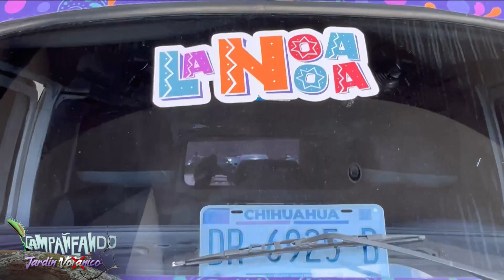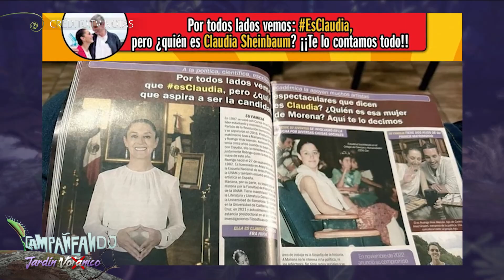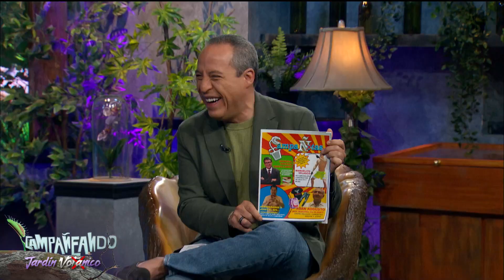¿AMIGAS Y RIVALES? Sigue la lucha de huipiles en el Frente Amplio por México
Sigue la lucha de huipiles en el Frente Amplio por México, Xóchit Gálvez y Beatriz Paredes expusieron sus argumentos para buscar ser la candidata, pero la "Señora X" parece que anda en austeridad, pues se quedó sin crédito en el celular para llamar a su marido.

Por su parte, Beatriz se burló del Gabinete de AMLO y aseguró que Chicoché podría ser funcionario con la actual administración.

Campañeando con Mónica Garza, Carolina Rocha, Vicente Gálvez y la Gobiernívora.